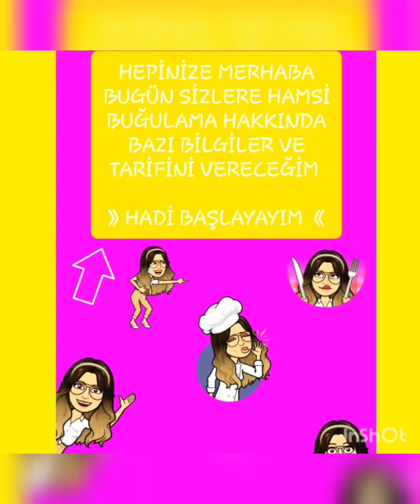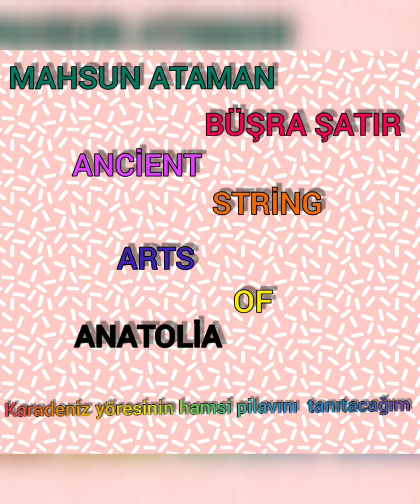Sevgi Takımı/Araştırma Konuları